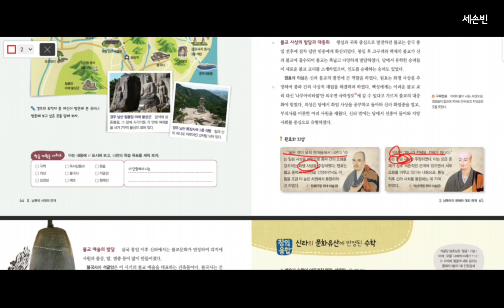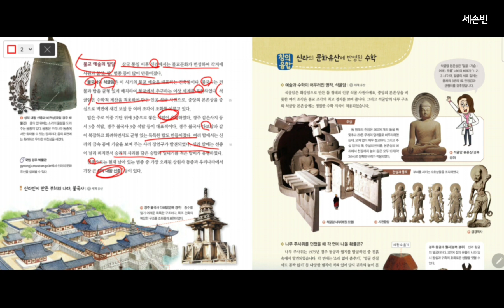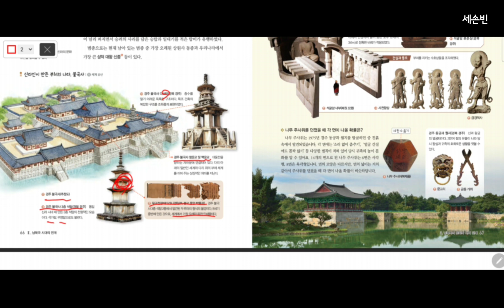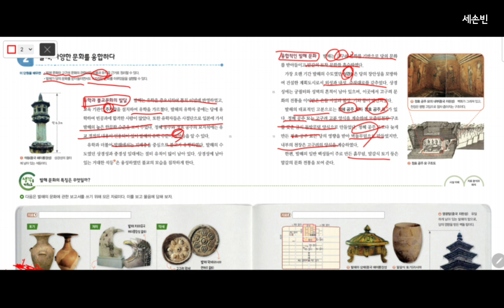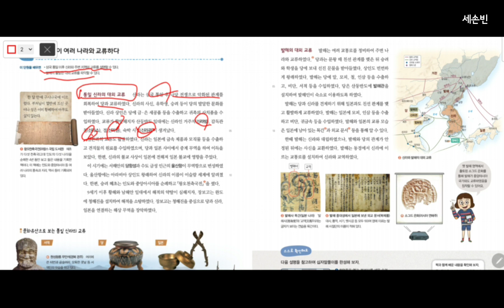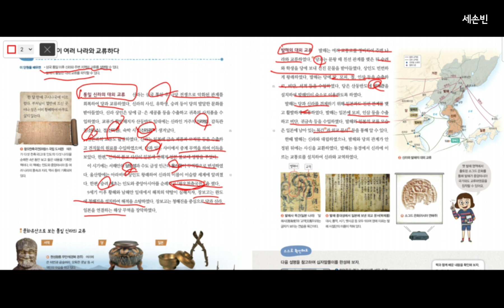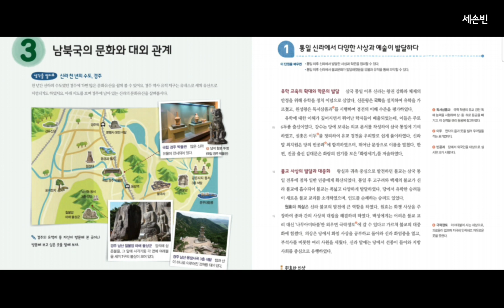[역사클래스] 중학교 3학년 역사 /2.남북국 시대의 전개 /3차시 남북국의 문화와 대외관계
안녕하세요 ! 세손빈의 역사스토리 채널 세손빈의 역사클래스에 오신 것을 환영합니다!
공부하느라 많이 힘들죠...! ㅜㅜ
언제나 열심히 하는 여러분 !!
제가 항상 열심히 ! 응원하겠습니다 ! ㅎㅎ
강의는 여러 번 보고 책도 여러 번 보면 이해가 더 잘되니!
이해가 안되면 언제든 강의를 보세용!

공부하다 지칠 때 보면 좋은 영상들❤️